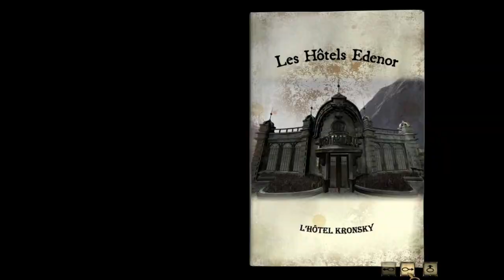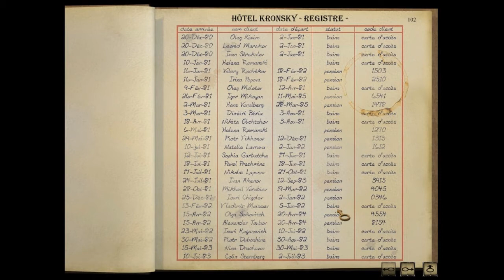Syberia - ep17 - Ca sent le sel !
Dans cet épisode je galère un peu avec les codes...
Et retrouvez moi sur twitter !